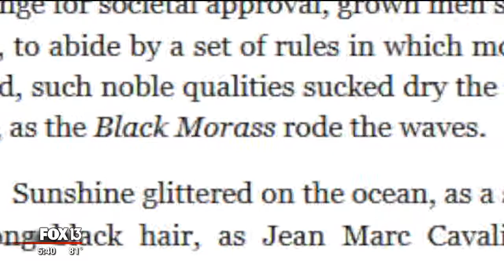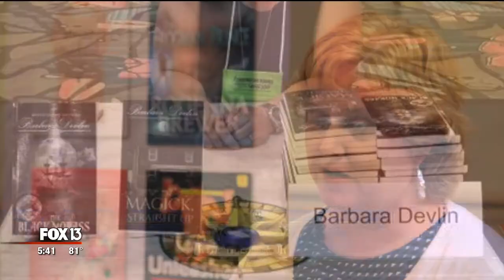The allure of romance novels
Its a billion dollar business, that’s booming.  Romance novels make up around 34 percent of the book market. But what is the appeal to both read and write stories that often fall victim to the roll of an eye or the harsh words of a critic? I went to the authors, who say, for most, its a love affair that started when they picked up their first romantic read.